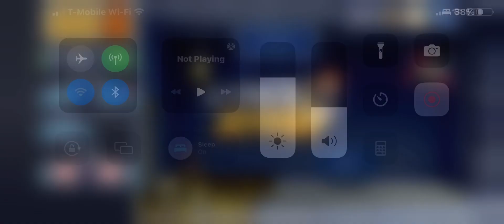unlocking lovely lunar looks in jetpack joyride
damn, that is a really lucky gift